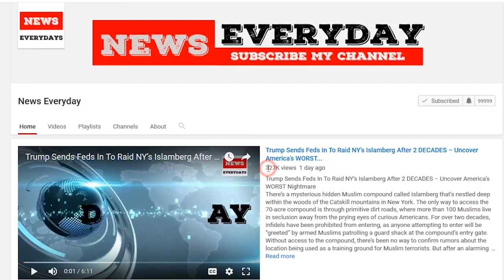McConnell scoffs at Bannon's political 'genius'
Senate Majority Leader Mitch McConnell (R-Ky.) took a shot at Stephen Bannon on Friday, saying that his "political genius" led to Republicans losing the Alabama Senate seat.